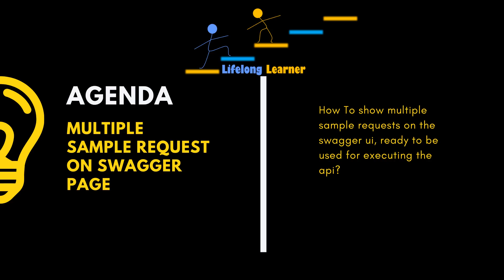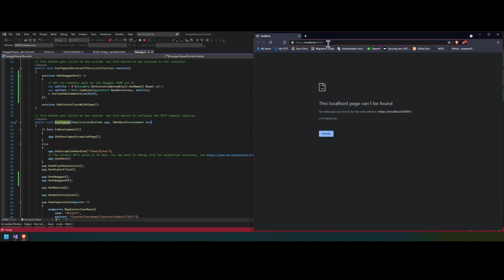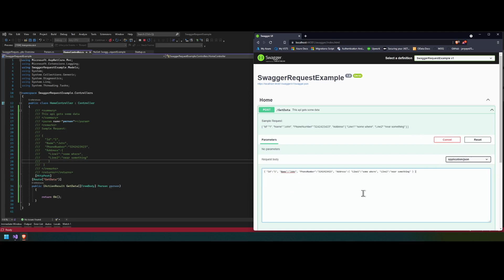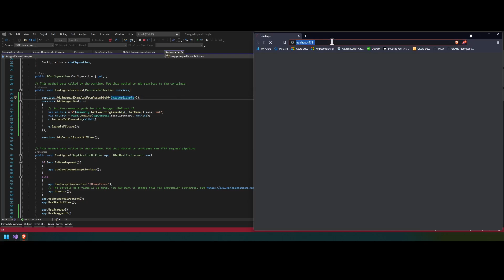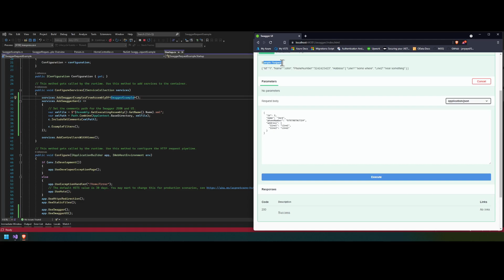Sample/Example Request on Swagger Page | AspNet Core Web App | dotNet 5 | Vs2022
In this video, we create a brand new aspnet core web app developed on dotnet 5 and  Visual Studios 2022 and find out how to display multiple sample requests on the swagger UI.
Swagger Packages required for this are:
1- Swashbuckle.AspNetCore
2- Swashbuckle.AspNetCore.Filters.

The same solution will work for web apis as well.